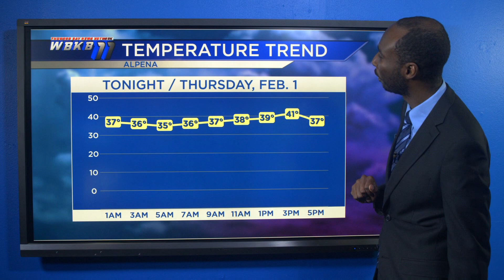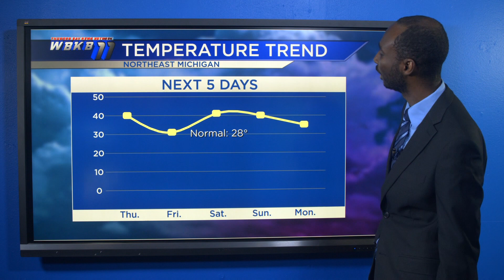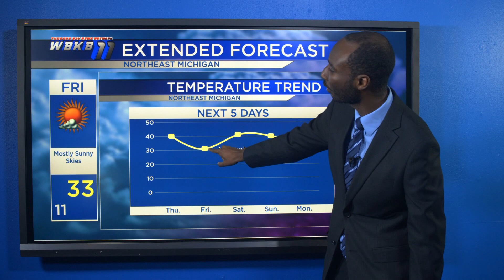Alpena Web Weather Update January 31, 2024 - Ryan Crump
Meteorologist Ryan Crump has your update on patchy drizzle could be in spots Tomorrow will be mostly cloudy with a couple showers in the area with highs reaching the lower 40s. Temperatures will be above average for the end of January into early February. It does not look like we will see any major cold stretches anytime soon.